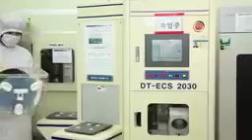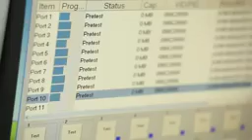15 شاهد بنفسك كيف تصنع بطاقات الذاكرة how the chard memory maked YouTube